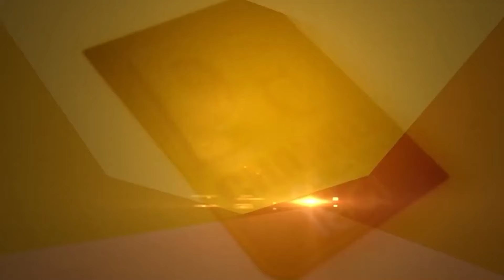Centre ਦੀ Punjab ਨੂੰ ਚੇਤਾਵਨੀ, ਲੱਗ ਸਕਦੈ ਵੱਡਾ ਝਟਕਾ, Bhagwant Mann ਨੂੰ ਲਿਖੀ ਚਿੱਠੀ | D5 Channel Punjabi